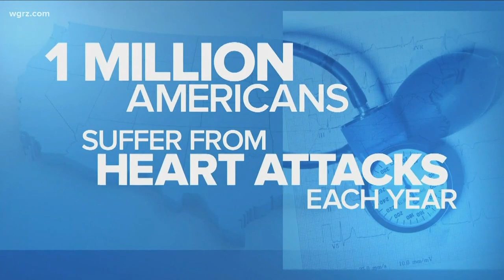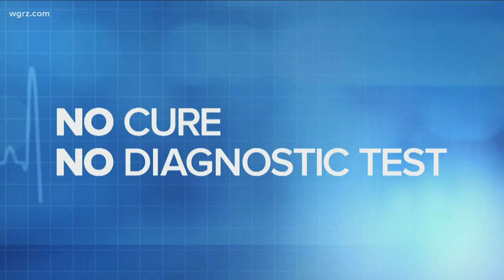'SCAD' targets heart health of younger women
Doctors are raising awareness about a common heart condition in younger people, especially women. It's called SCAD (Spontaneous Coronary Artery Dissection.)